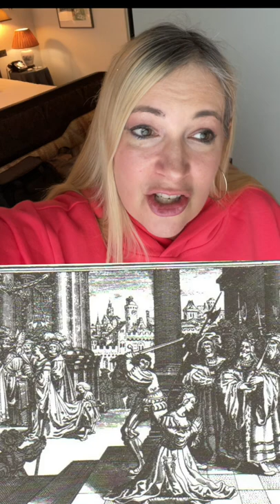Anne Boleyn's Execution!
Live at the Tower of London Telling the Story of Anne Boleyn